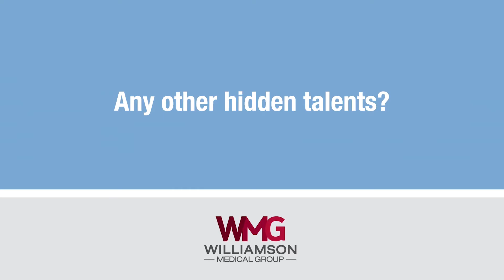Get to Know: Amanda Hardy, MSN, APRN, FNP-BC, Family Medicine